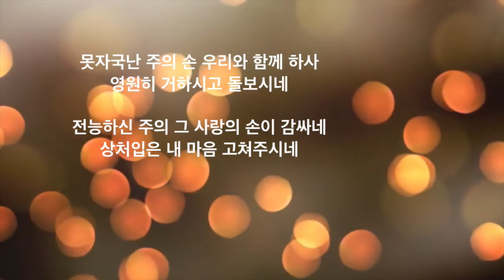하와이중앙장로교회 (2부: 유빌라테) "주의 사랑이 지금" 1-28-2018